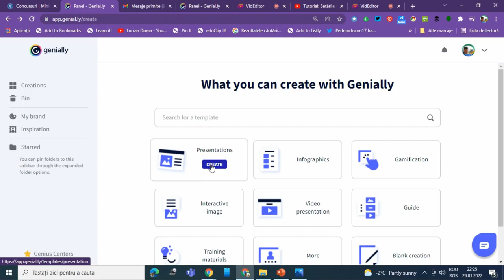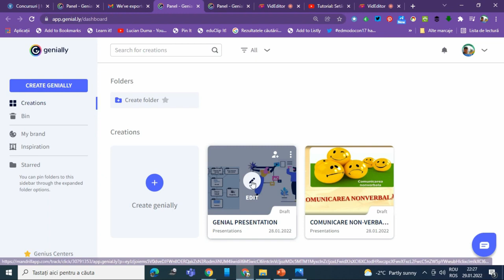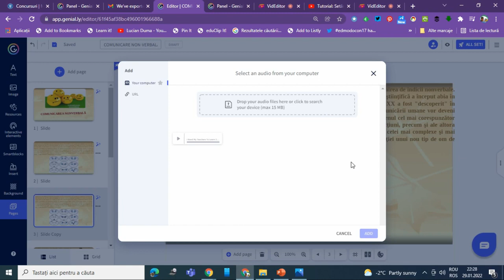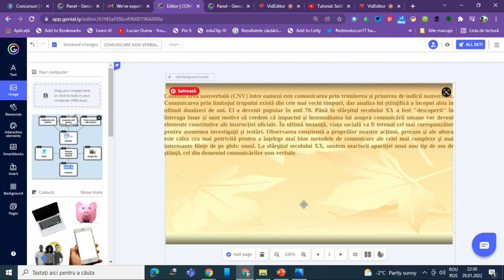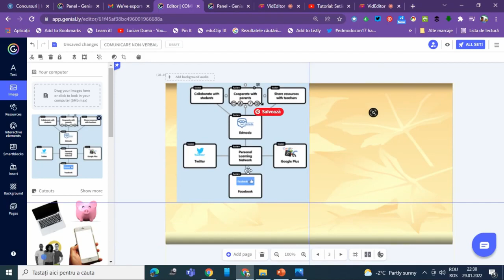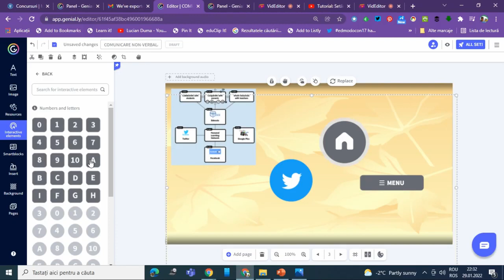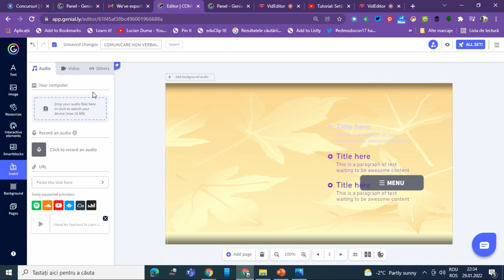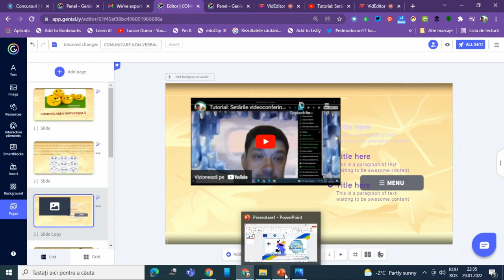Platforma Genially - facilități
Această resursă educațională deschisă de tip video este un tutorial/ghid care vine în sprijinul profesorilor sau elevilor care doresc să utilizeze platforma Genially. Într-o prezentare interactivă Genially poți insera o multitudine de materiale multimedia cum ar fi: imagini, videoclipuri, diagrame, chestionare, teste, joculețe etc.
În acest tutorial am prezentat facilitățile oferite de platforma Genially.